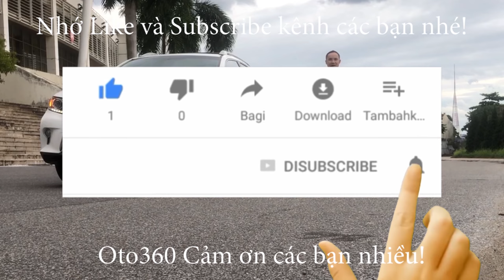Chiếc xe 07 chỗ ngồi số tự động có giá khá rẻ tại thị trường Việt Nam Kia Carens SX 2.0 AT 2014 biển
Bán Kia Carens SX 2.0 sản xuất cuối năm 2013, model mới 2014. đăng ký tên tư nhân,  biển Hà Nội Xe rất đẹp và là bản 2.0 số tự động,
Xe được trang bị động cơ xăng DOHC 2.0 L, kết hợp với hộp số tự động.bản đủ option : nội thất da, ghế chỉnh điện, gương chiếu hậu chỉnh điện, tích hợp xi nhan trên gương,đèn pha bi xenon, đèn Led ban ngày, cửa nóc, điều hoà tự động, điều khiển trên vô lăng, giá nóc đuôi gió đủ cả. Lazang đúc mặt phay R17,  đã lắp thêm màn hình Android, camera lùi, màn hình trần...